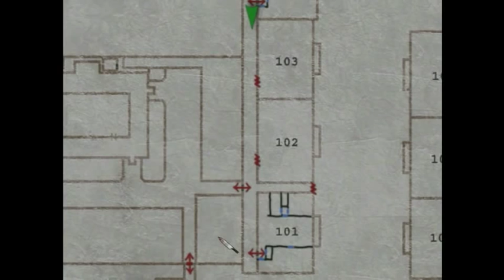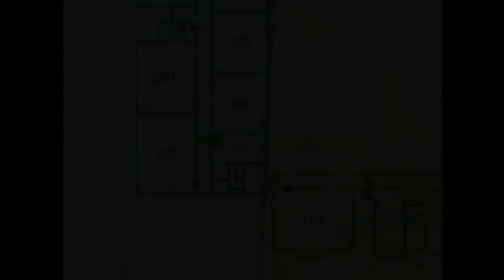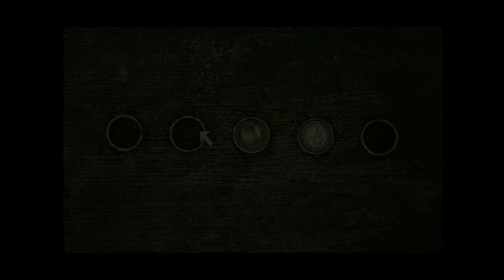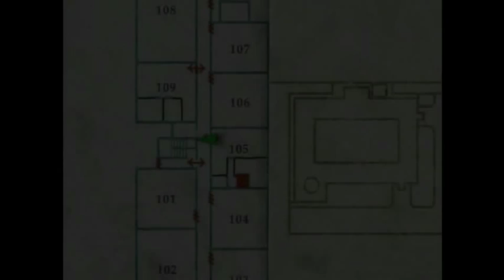Silent Hill 2 [Parte 7] - Perdido de la forma más tonta...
Silent Hill es una saga muy reconocida en cuanto a juegos de terror se refiere, y aunque tiene muchos títulos de calidad variable, los primeros son impecables. En estas partidas intentaré pasarme Silent Hill 2 de principio a fin, ¡aunque me lleve algunos sustos y tensiones por el camino! :(